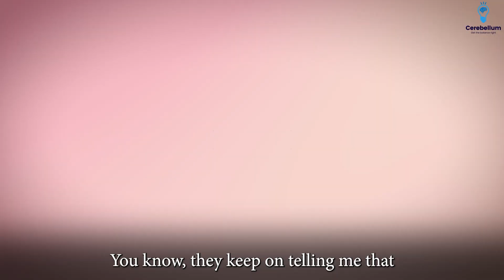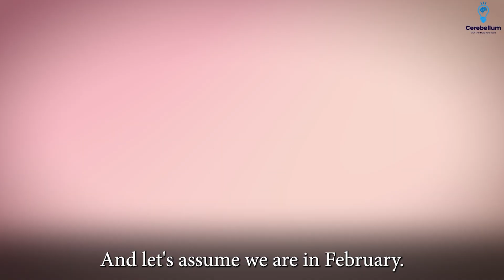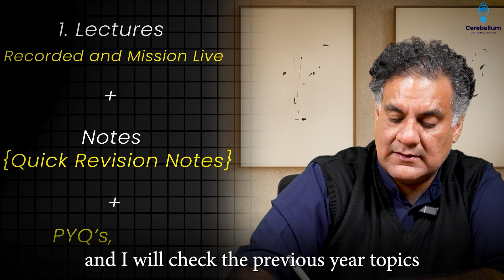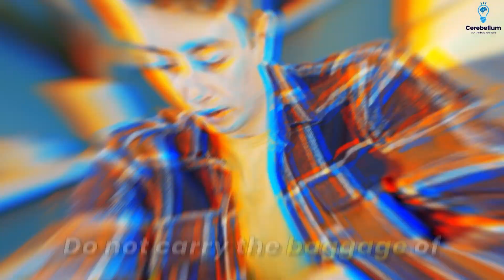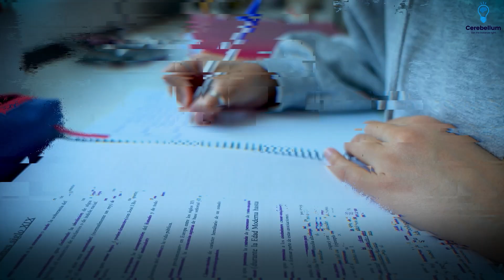Is 100 Days Enough to Crack NEET PG 2025?🤔✨ Dr. Apurv Mehra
Is 100 Days Enough to Crack NEET PG 2025?
Many students worry if they can prepare for NEET PG in just 4 months. The truth? You CAN succeed without taking a drop year – but only if you follow a focused, disciplined plan. In this video, we break down the 100-Day Ultimate Study Plan that can take you from zero to NEET PG success.
Don't miss this chance start preparing for NEET PG/INI-CET 2025. Start Here ➡️
🚀 Here’s What You’ll Learn:
✅ Why NEET PG, INICET & FMGE Are Still Winnable – Even Now!
✅ How to Use Cerebellum Academy for Maximum Impact
✅ PYQs, BTR, and Grand Tests – Your Winning Tools
🔍 NEET PG, INICET & FMGE Prep Doesn’t Require a Drop – It Requires Strategy!
If You’re Ready to WIN, This Video Is for YOU.
📢 Follow Cerebellum Academy for Expert-Led Preparation
Who we are?
Regular Mock Tests:- Strengthen your knowledge and confidence.